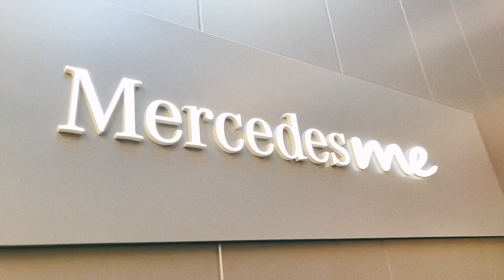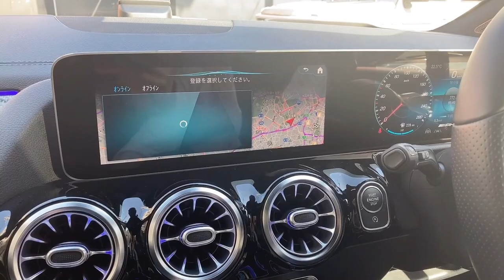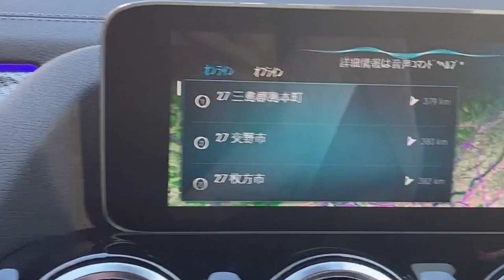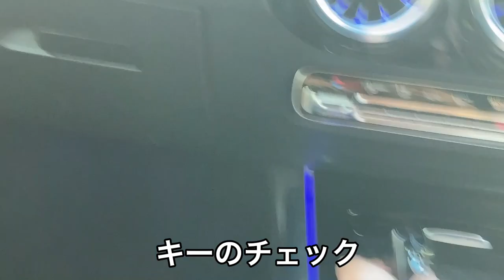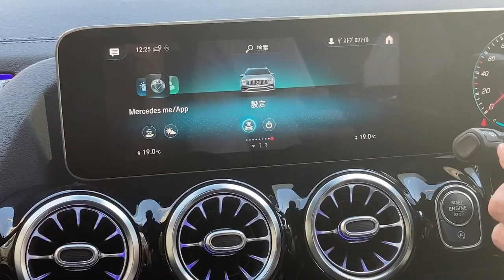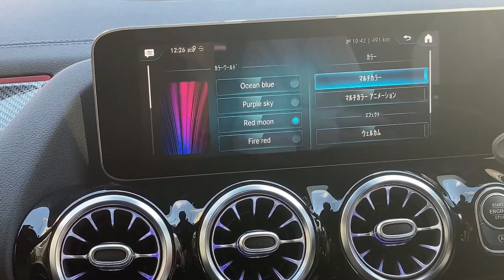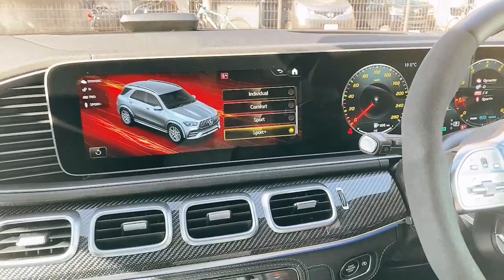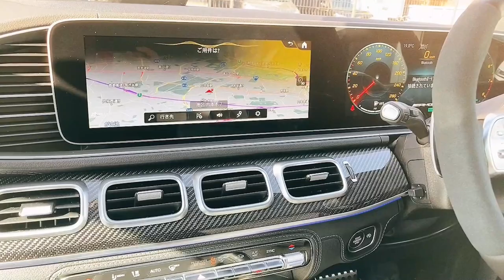香月梨江#66 ～メルセデスミー東京に行ってきた①〜GLA35 ・ GLE53を試乗してみた～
★メルセデスベンツ カブリオレE200に乗ってイルミネーションクルーズ

【SNS情報】
★ブログ

ウォーキング・星読み・神社・メディア情報

ポージングとごはん

月曜日：徳川ミキ
火曜日：香月梨江
金曜日：小谷幸